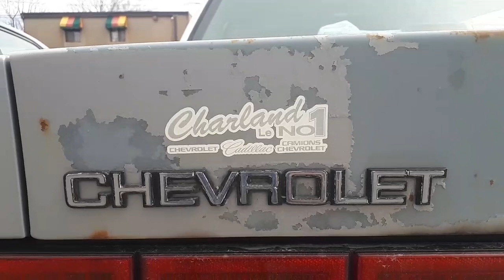Chevrolet célébrity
Ford f 150 1995 ,chevy pick up ck et un campeur